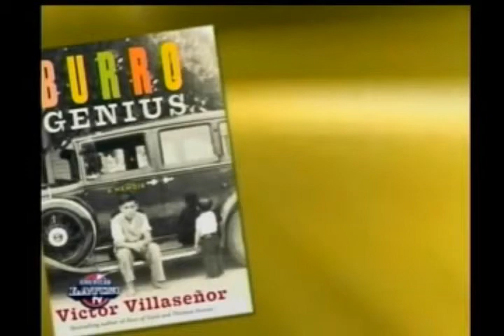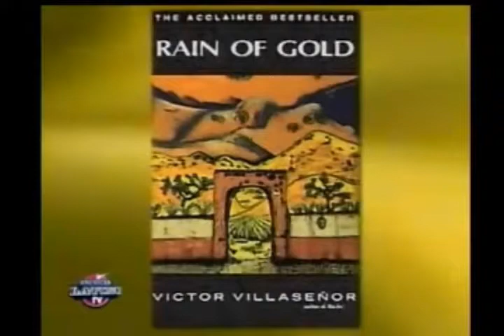American Latino TV Interview with Victor Villasenor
This is the latest interview for American Latino from Victor Villaseñor in promotion for his latest book "Beyond Rain of Gold".